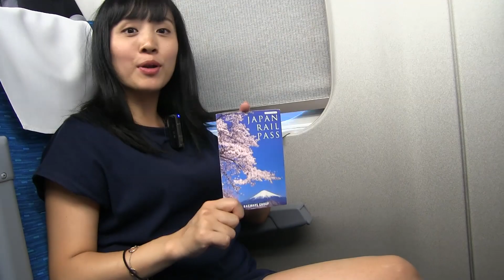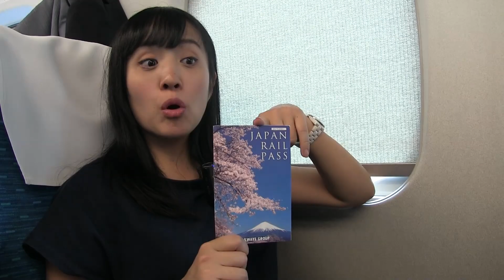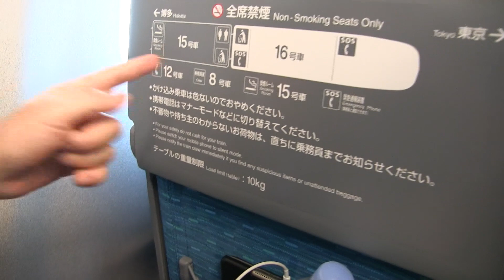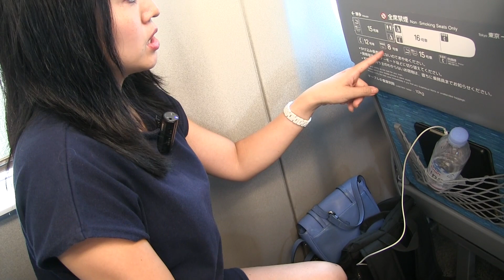Viaggiare in GIAPPONE in treno: Shinkansen e internet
Per avere il 10% di sconto sul servizio di abbonamento internet, inserite il codice Ochacaffe
Viaggiare in treno in Giappone è più economico con il Japan Rail Pass. Acquistatelo in Italia prima di partire!
Anche per usare internet ovunque in Giappone meglio prenotare un modem prima di partire, così quando arrivate a Tokyo o Osaka potete ritirarlo all’aeroporto.
Regia del canale: DJ Shiru

Il canale KJ Giapponesi, con Erikottero una giapponesina che viaggia in Giappone, ci racconta la sua vita di cantante e artista giapponese. I suoi concerti con K-ble Jungle, la sua vita nella scuola giapponese, e ci regala anche lezioni di lingua giapponese.